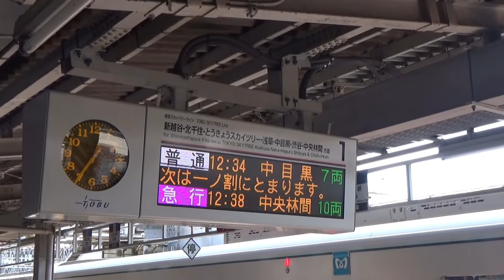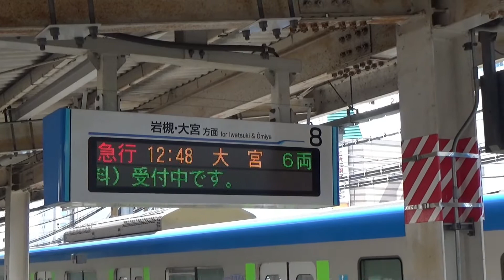【クレヨンしんちゃん主題歌】春日部駅発車メロディー【オラはにんきもの】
東武スカイツリーライン（伊勢崎線）・アーバンパークライン（野田線）春日部駅の発車メロディーです。
クレヨンしんちゃんの主題歌「オラはにんきもの」が使われております。

0:00　１番線・東武スカイツリーライン上り（北千住方面）
0:27　３番線・東武スカイツリーライン下り（久喜方面）
0:45　７番線・東武アーバンパークライン下り（柏方面）
1:12　８番線・東武アーバンパークライン上り（大宮方面）

関連動画
【クレヨンしんちゃんの聖地】埼玉県・春日部に行ってきた【北千住駅のプラットホーム】